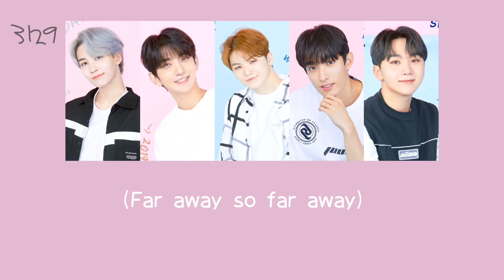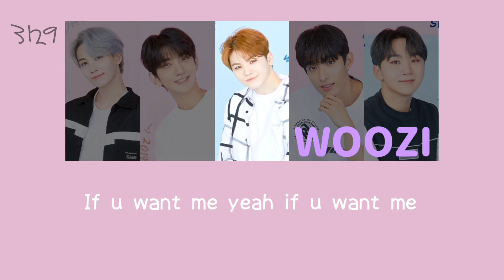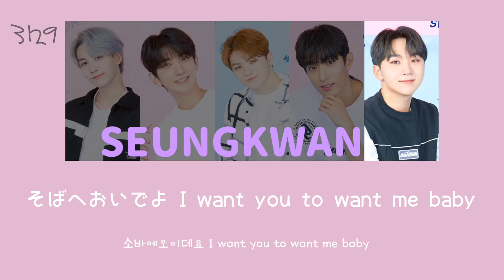【20 -Japanese ver-】SEVENTEEN (日本語/ハングル)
誤字脱字があるかと思いますがご了承ください🙇‍♀️
韓国語の部分は間違い等あると思います。ご理解お願いします😭